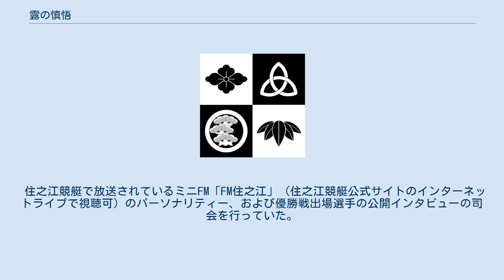露の慎悟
露の 慎悟（つゆの しんご、1949年1月21日 - 2018年2月21日）は、兵庫県宝塚市出身の落語家。
本名は 紺井（こんい） 重一（しげかず）。
 吉本所属。
師匠の五郎が吉本を抜けた後もしばらくは吉本だったが競艇の仕事をメインにするためフリーになる。
繁昌亭が出来たころから再び落語を演じる機会が増え、他門の若手に稽古を付けたりもしていた。
 兵庫県立宝塚高等学校卒業で、桂小枝は後輩に当たる。
1967年3月、2代目桂小春団治（後の2代目露の五郎兵衛）に入門、「桂団平」を名乗る。
翌年、師匠が露の五郎を襲名したことにより「露の団平」と改名、さらに「露の新五」となり1983年に現在の芸名となる。
 露の五郎兵衛門下の二番弟子だが、兄弟子が「立花家千橘」を名乗っており、「露の」の屋号を持つ噺家としては最古参である。
出囃子は「堀江の盆踊り」。
 持ちネタは『商売根問』『鳥屋坊主』『世帯念仏』『逐虎伝』『二番煎じ』など師匠譲りのものが多い。
 2018年2月21日、肺炎のため、大阪市内の病院で死去。
69歳没。
 古くから住之江競艇をホームグラウンドとして、競艇中継のパーソナリティーやレポーター、また競艇場のイベントの司会として活躍している。
かつて地上波放送でSG競走準優勝戦・優勝戦の展望番組が放送されていたころには、出場する選手へのインタビュアーを務めていた。
 住之江競艇で放送されているミニFM「FM住之江」（住之江競艇公式サイトのインターネットライブで視聴可）のパーソナリティー、および優勝戦出場選手の公開インタビューの司会を行っていた。
また、西日本を中心に各地の競艇場で行われるイベントやトークショーの司会も行っていた。